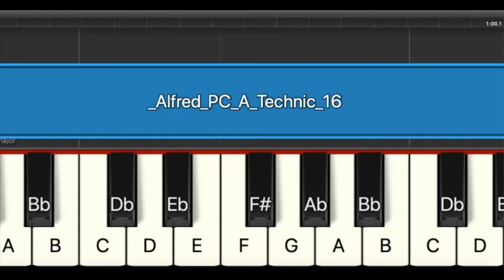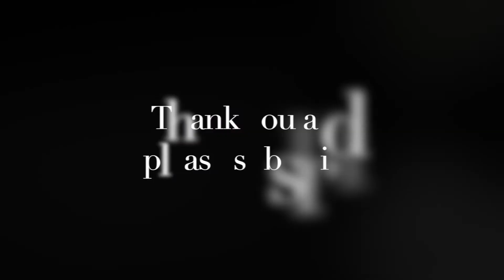Alfred Prep Course Technic Level A, P16, Learn Piano, Sheet Music, Piano Lessons, Virtual Lesson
Purchase Alfred Prep Course Technic A

Available services:
Notation Transcribe Services: If you heard a song or you have a song in your head. You want to score the melody in your head.  I can help you to transcribe the music melody from your head into music mp3, sheet music, or into this learning video.